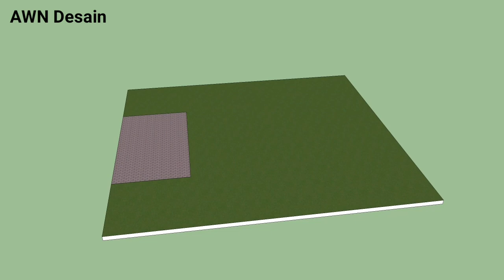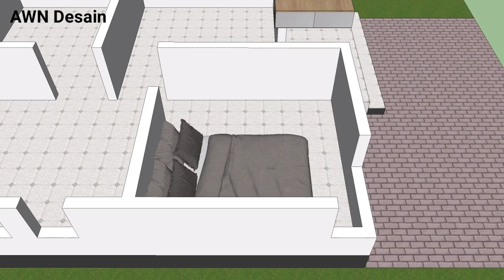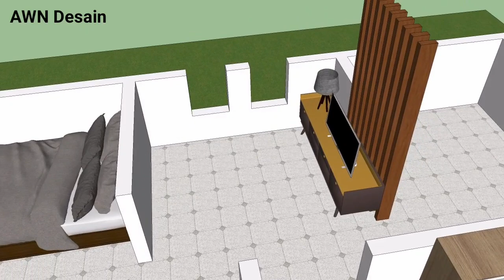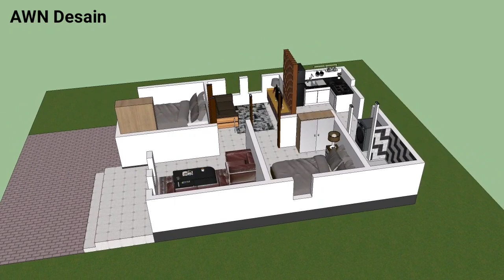Sampe Bingung Lihat Ruangannya Selengkap Ini!! Desain Rumah Minimalis Sederhana 6x8.5 Meter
Rumah minimalis 6x8.5 Meter dengan 2 kamar tidur.

Desain Rumah ini hanya sebuah solusi untuk konsep rumah tinggal minimalis, Sebatas untuk mengatasi keterbatasan lahan pekarangan yang terbatas. Namun apabila ingin membangun saya sarankan untuk berkonsultasi dengan ahli bangunan, atau tukang di daerah anda👍

Untuk perkiraan biaya pembangunan sekitar 127,5 Juta, jika harga borongan di daerah anda 2,5 juta permeternya, Karena tiap daerah pasti berbeda-beda terkait harga bahan dan upah tukangnya.